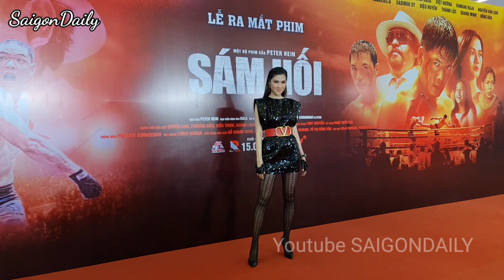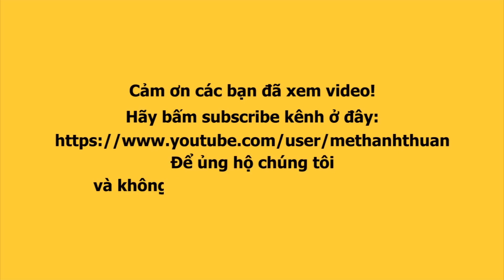Tường Vy ứng viên nặng ký Đại Sứ Hoàn Mỹ đọ sắc cùng dàn sao Việt dự sự kiện ra mắt phim SÁM HỐI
Tường Vy Đại sứ hoàn mỹ xinh đẹp đọ sắc cùng dàn sao Việt dự sự kiện ra mắt phim SÁM HỐI